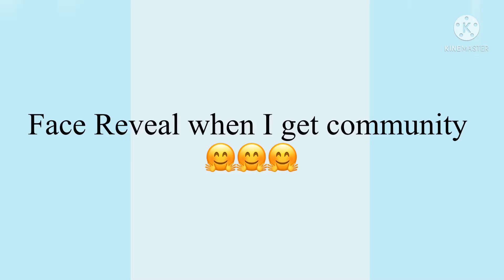Face Reveal at…